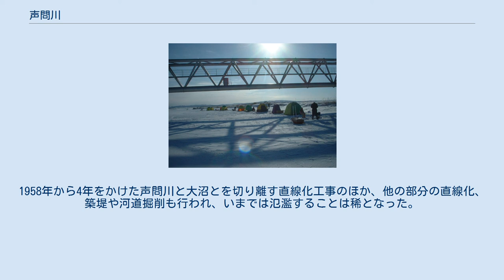声問川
声問川（こえといがわ）は、北海道北部の稚内市内を流れ宗谷湾に注ぐ河川である。
二級水系だが、中・下流部は河川法施行令第41条に定められた「指定河川」となっており、国土交通省（北海道開発局）の管轄下で維持・改修が行われている。
「幻の魚」イトウが釣れる川としても知られる。
環境省による「日本の重要湿地500」指定地でもある。
 北海道稚内市の南東部、エタンパック山（山頂は猿払村）付近に源を発する。
はじめ西に流れ、沼川地区付近で炭焼の沢川、宇流谷川などを集めて北西に転じる。
その後北寄りに進路を変え、大沼の東畔を通過し、声問地区の市街から宗谷湾に注ぐ。
 大沼横の直線化部分にはボート競技コースが設けられ、日本ボート協会C級認定を受けている。
 河口付近の声問地区のアイヌ語名称である「コイトゥイェ（koy-tuye）」（波が・崩す）が、和人によって川の名に転用されたものである。
アイヌの人々は大沼から上流を「シ・ペッ」（本流の川）、下流部は「トー・パロ」（沼の口）と呼んでいたという。
 低湿な平野を流れる中・下流部はかつて大きく蛇行しており、大雨のみならず雪解け水でも氾濫を繰り返すような川であった。
特に下流部は潟湖である大沼に一旦注ぐ形となっていたため潮位の影響も受けやすく、このため1953年に沼川地区より下流の20.1kmを「特殊河川」（現在の「指定河川」）に指定し、北海道開発局の主導による河川改修を行うこととなった。
1958年から4年をかけた声問川と大沼とを切り離す直線化工事のほか、他の部分の直線化、築堤や河道掘削も行われ、いまでは氾濫することは稀となった。